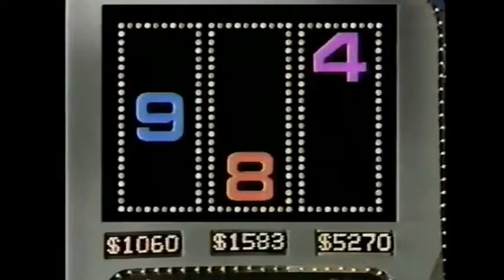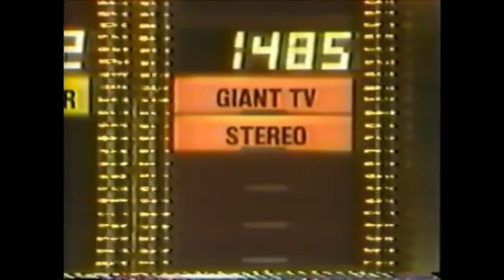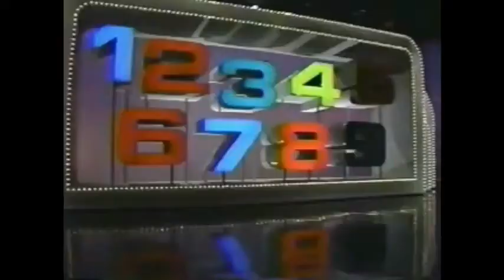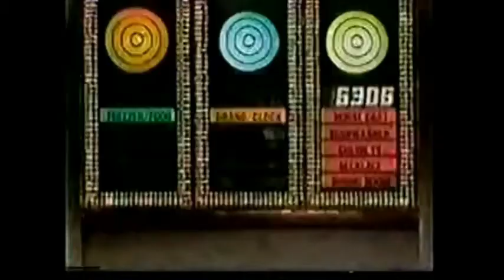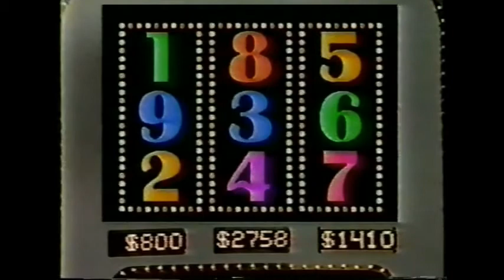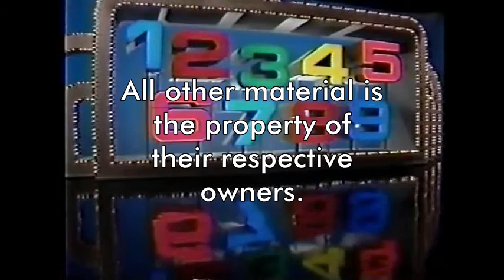10 Minute Game Show Reviews- High Rollers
Well, it's almost the end of the month, I managed to make my second 10 Minute Game Show Review. This time, it's the dice rolling game show "High Rollers" that had three different runs, two with Alex Trebek in the 70s and Wink Martindale in the 80s. Enjoy.